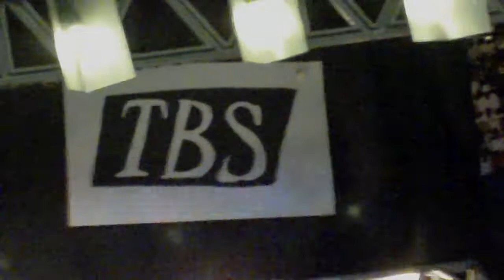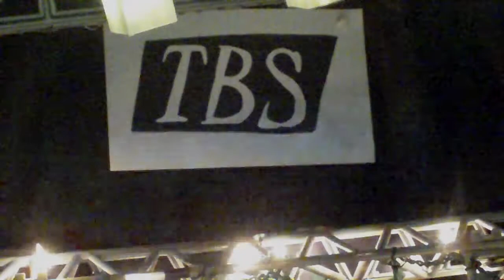Ric Flair vs. Beautiful Bobby (Clash of Champions 15)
Civic Center in Knozville TN. 2 out of 3 pinfalls